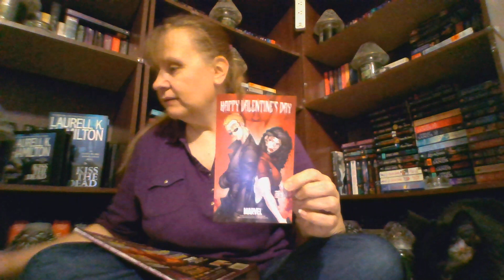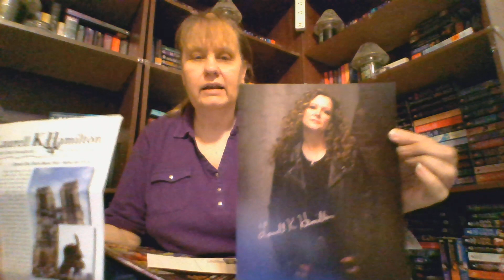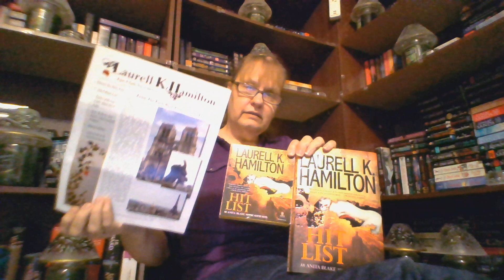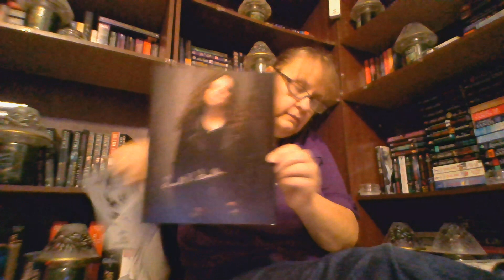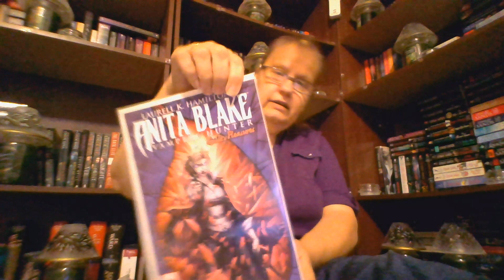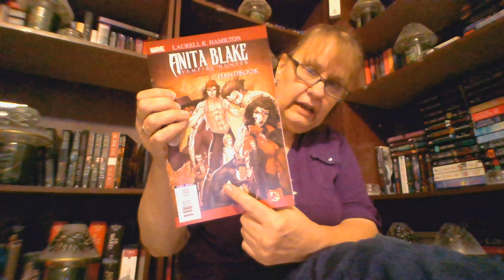HIT LIST 20 ANITA BLAKE LAURELL K.HAMILTON